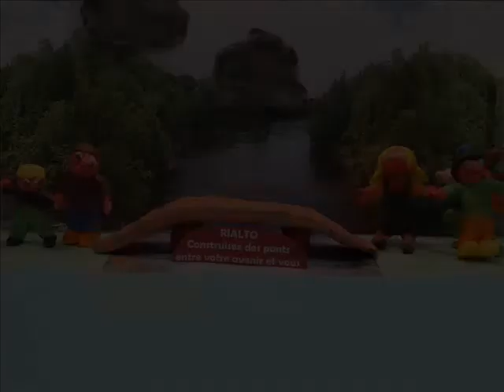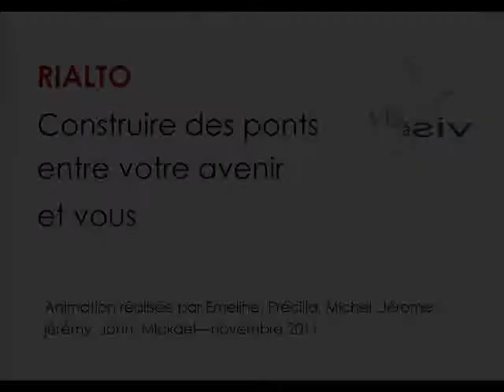Rialto-construisez des ponts entre votre avenir et vous (stop motion plasticine).wmv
Animation stop-motion de la formation Rialto de l'asbl Vis à Vis (septembre-décembre 2011).